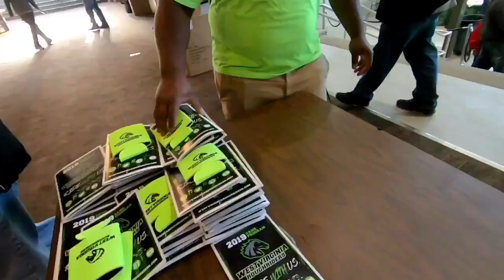Arena Football is BACK in Wheeling WV!!!